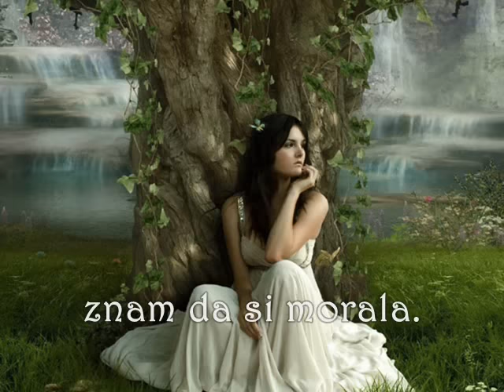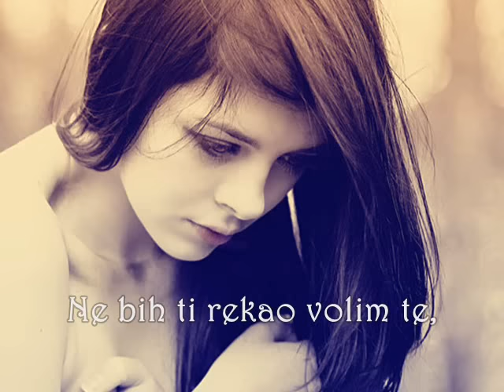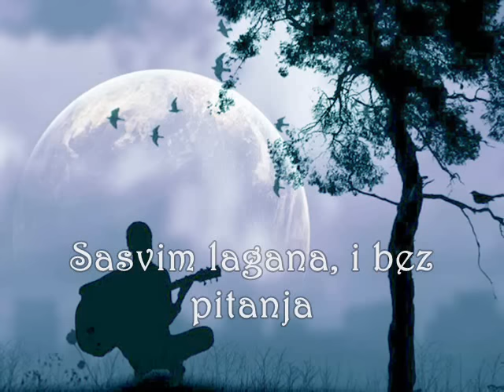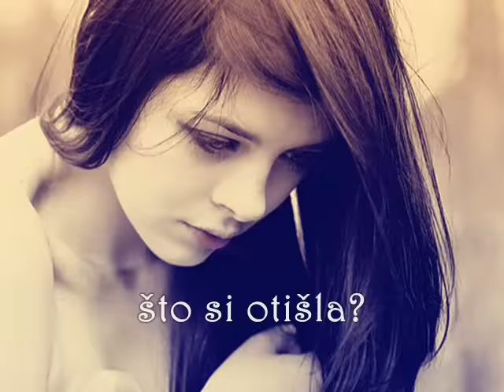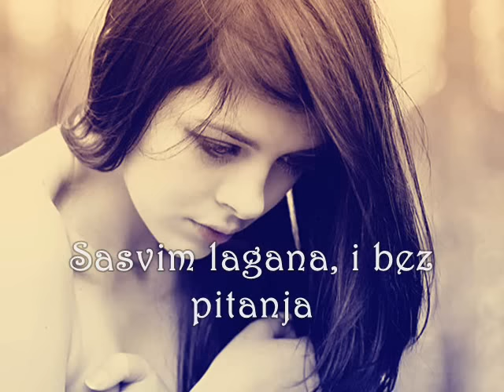Parni Valjak - Moja je pjesma lagana (tekst)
Parni Valjak - Moja je pjesma lagana